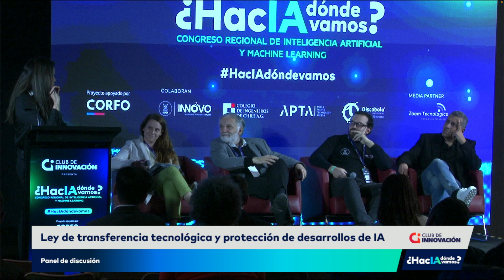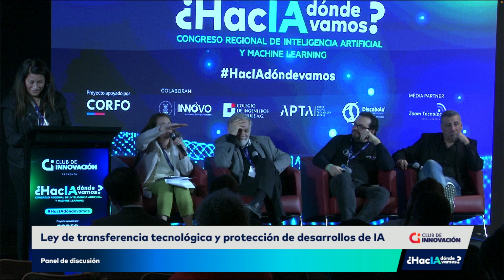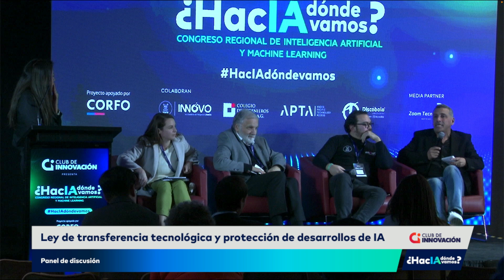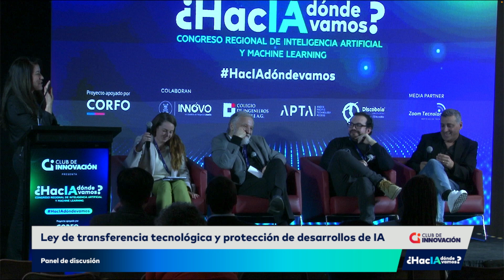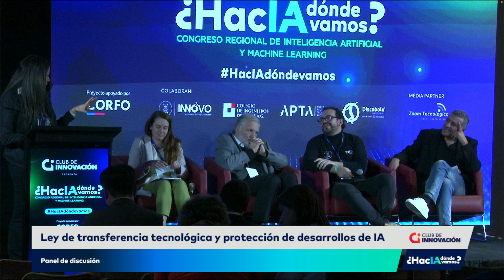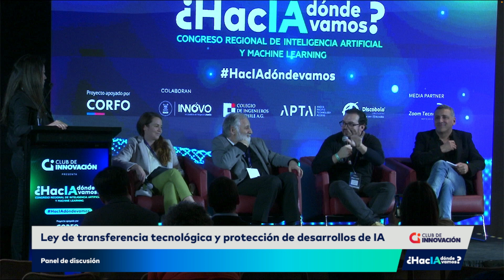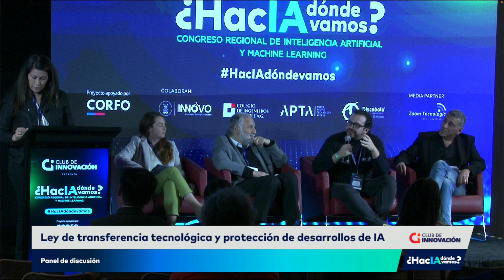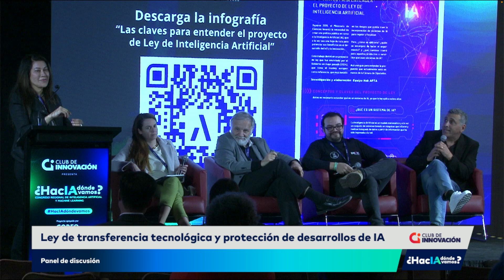Ley de transferencia tecnológica y protección de desarrollos de IA | Congreso Regional de IA y ML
En este panel del Congreso Regional de Inteligencia Artificial y Machine Learning "¿HacIA dónde vamos?", se abordará la relevancia de la ley de transferencia tecnológica y la protección de desarrollos basados en Inteligencia Artificial. Los expertos discutirán qué aspectos pueden protegerse en el ámbito de la IA y cuáles son los principales desafíos legales y tecnológicos que enfrentan las organizaciones al desarrollar innovaciones basadas en esta tecnología.

Moderado por Varinka Farren, directora ejecutiva del Hub APTA, el panel contará con la participación de figuras clave en el campo: Eduardo Bitran (Académico de la Universidad Adolfo Ibáñez), Paloma Herrera (Asesora legal del Ministerio de Ciencia, Tecnología, Conocimiento e Innovación), John Atkinson (Profesor de la Universidad Adolfo Ibáñez) y Alex Ortega (Gerente de la Incubadora de Negocios Innovo USACH).

Este foro ofrecerá una discusión profunda sobre las implicaciones legales y los marcos regulatorios necesarios para la transferencia tecnológica y la protección de desarrollos en IA, temas clave para el avance de la innovación tecnológica en nuestro país.

Si te interesa conocer más sobre la protección de innovaciones basadas en IA y los desafíos que plantea la legislación, no te pierdas este importante debate.